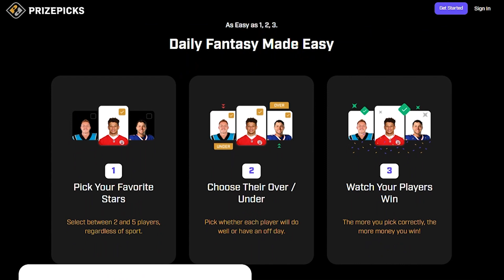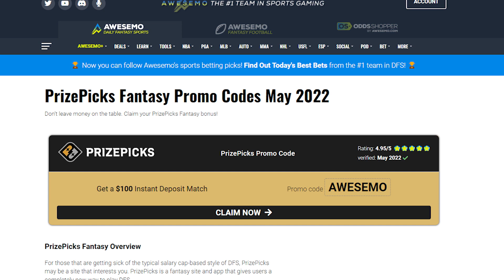NBA PrizePicks Today: NBA DFS Strategy, Fantasy Picks & NBA Player Props Today | Friday 5/6/22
Awesemo NBA DFS expert Matt Savoca gives you his favorite NBA PrizePicks today. Check out the FREE NBA player props today and daily fantasy basketball lineup advice for PrizePicks Friday, 5/6/22.

New Awesemo+ Users! $7 for 7 Days of Awesemo+ Platinum.

🔸Tobias Harris, 76ers
🔸Chris Paul, Suns
🔸Deandre Ayton, Suns

Get ONE FREE MONTH of Awesemo+ Platinum and up to a $100 deposit match bonus with PrizePicks when you sign up and make a deposit at PrizePicks

SHOW INDEX
0:00 Best NBA PrizePicks & NBA Player Props Today
1:03 Tobias Harris, 76ers
2:27 Chris Paul, Suns
4:33 Deandre Ayton, Suns
5:41 NBA Player Props & PrizePicks Today